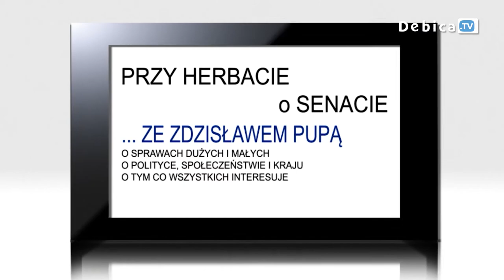Przy Herbacie o Senacie … ze Zdzisławem Pupą o psychiatrii dziecięcej i nie tylko